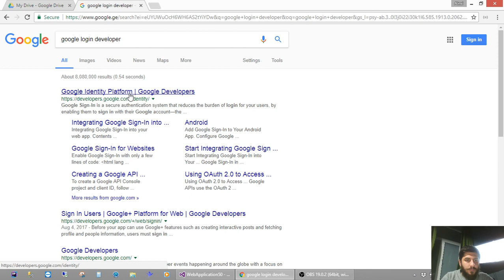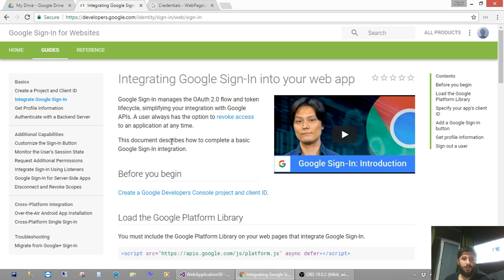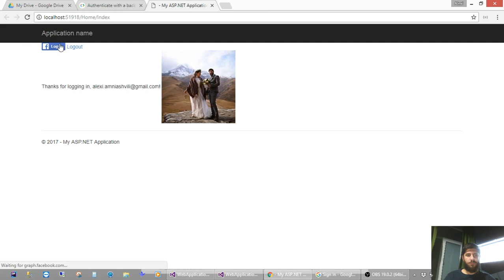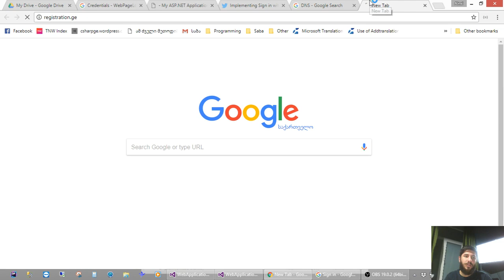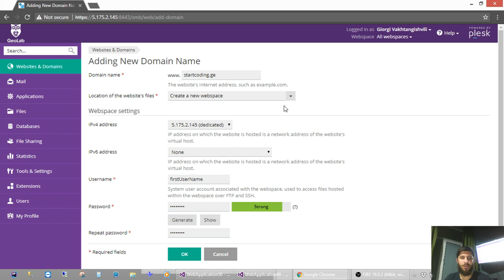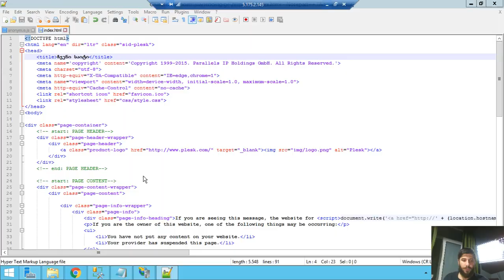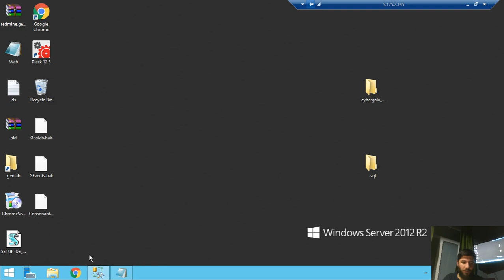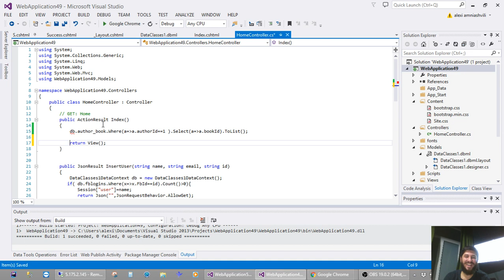ალექსი ამნიაშვილი - Google login integration and publish mvc web page (III ეტაპი - XVI ლექცია)